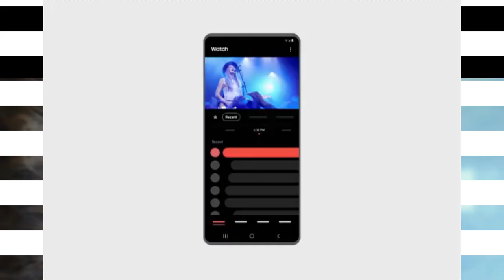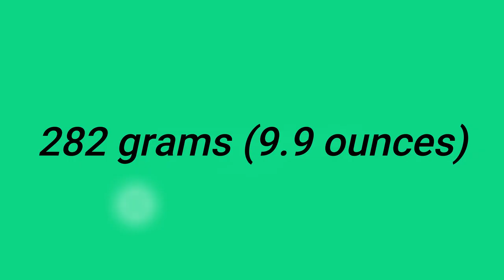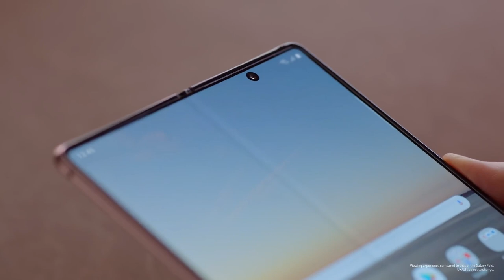SAMSUNG GALAXY Z FOLD 3 - IT'S OFFICIAL but not FEATHERY!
This week Samsung released a new ad focusing just on its upcoming smartphone, the Galaxy Z Fold 3. The ad is titled “Life Opens Up With Galaxy” and it gives us some interesting intel on the upcoming foldable.

We also have another leak about the weight of the Z Fold 3 and it is apparently lighter than its predecessor but still is it the lightest? Watch the video to know more.